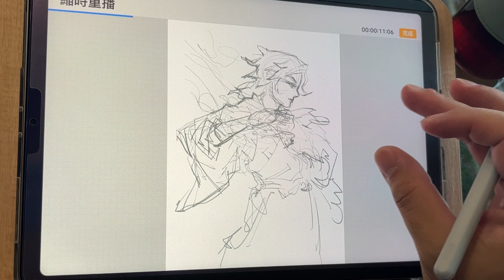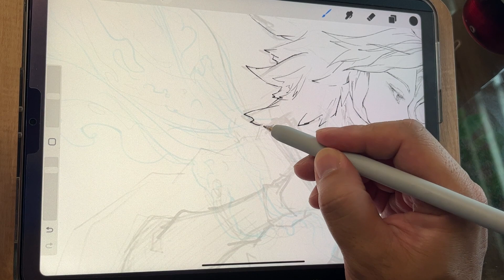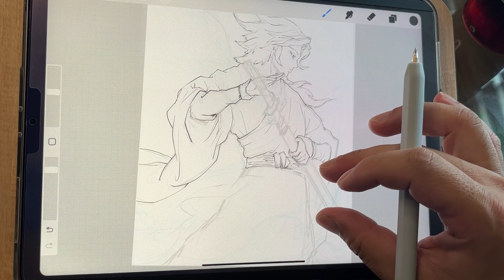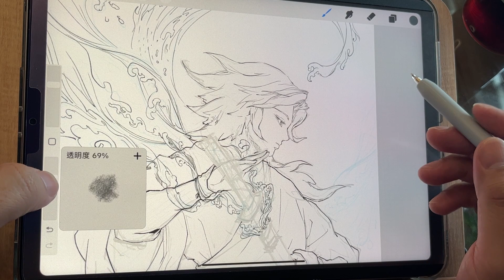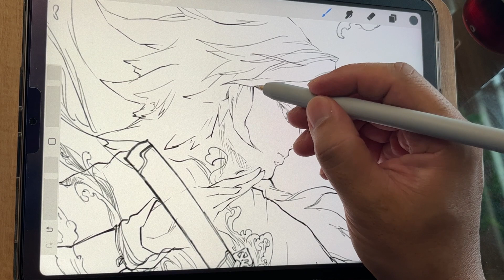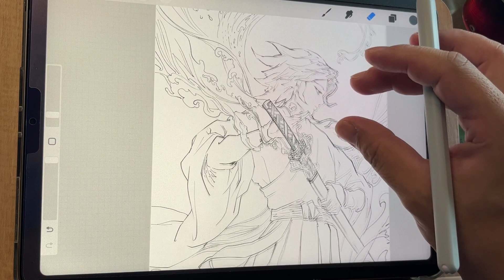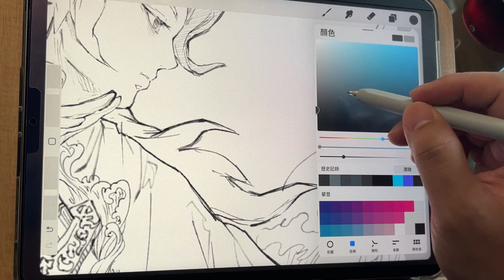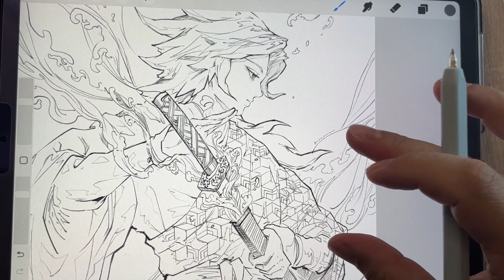Samurai Practicing Knife ~ Painter Practicing Brush｜Everyone needs a G-Pen｜「Procreate 早晨素描」24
❣️美好一天從早晨素描開始
A good day starts with a morning sketch

■ Apple iPad air5  (2022)
■ Apple Pencil 2
■ Elecom nib P-TIPAP01
■ ELECOM 可拆式類紙膜
■使用操作筆刷procteate 自製G筆